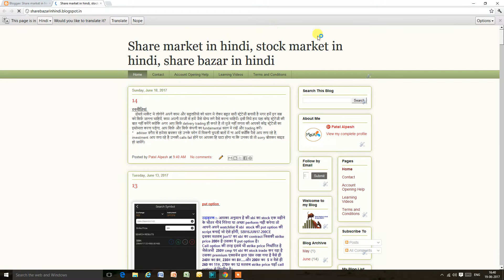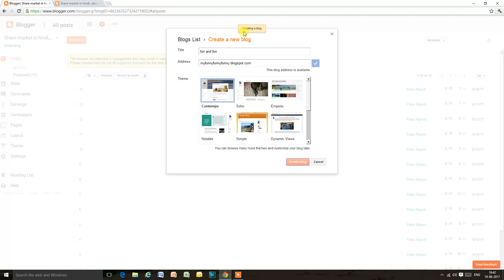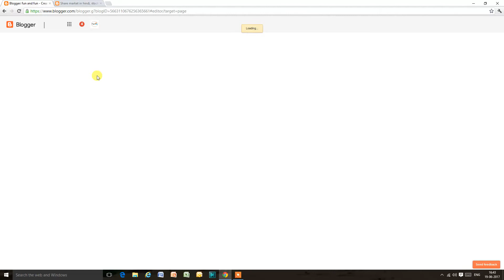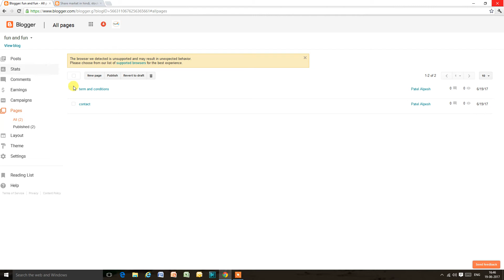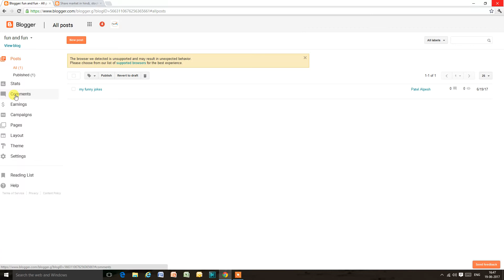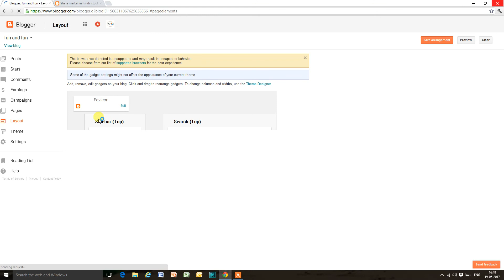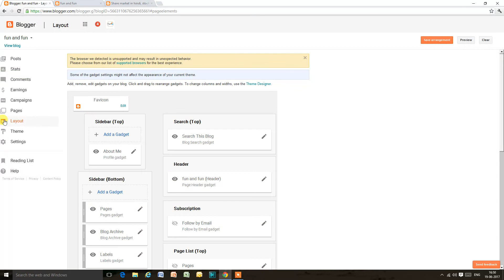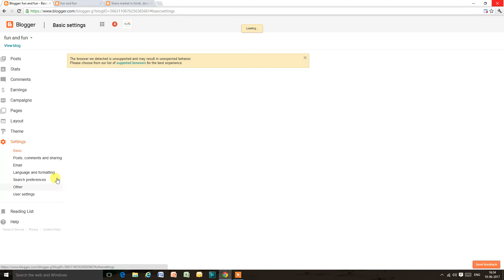Making of Blog and Website_hindi_MoX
For more video subscibe our channel